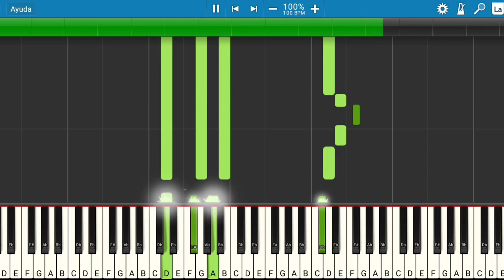Dekko - 12x3 | Piano Tutorial | Midi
Les presento el tutorial de cómo tocar la canción de Dekko - 12x3.